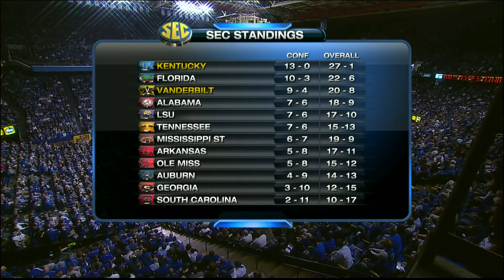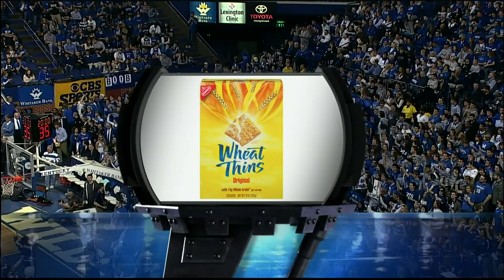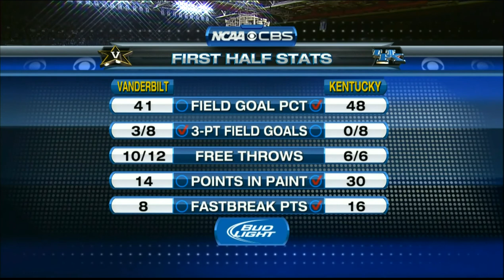2011-2012 Kentucky vs Vanderbilt (Game 29)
Kentucky vs Vanderbilt basketball, full game.  Air date 2/25/2012.  Commercials and halftime removed.

Kentucky clinched the SEC regular season crown with this victory over Vandy.

A. Davis 28pts, 11reb, 5blk
M. Kidd-Gilchrist 8pts, 8reb (fouled out)
T. Jones 12pts, 6reb, (fouled out)
M. Teague 16pts, 6ast
D. Lamb 9pts
D. Miller 9pts, 3reb, 2ast